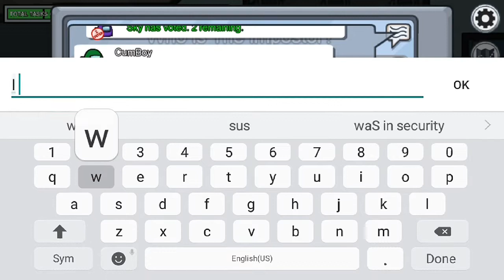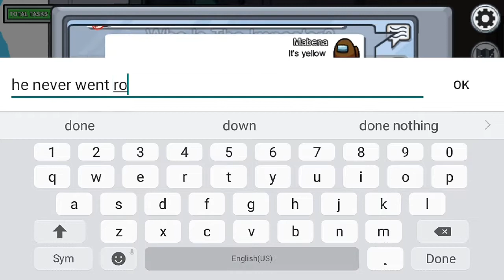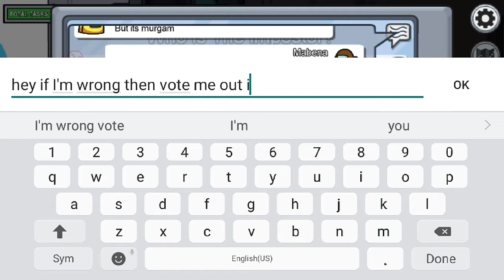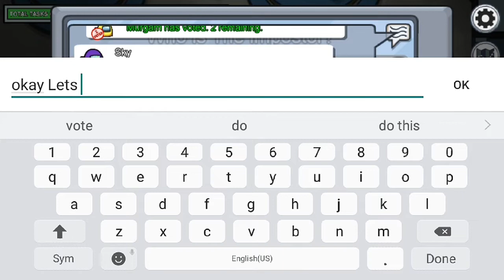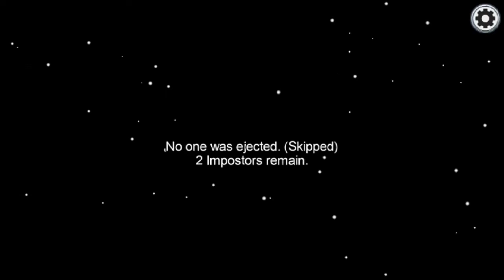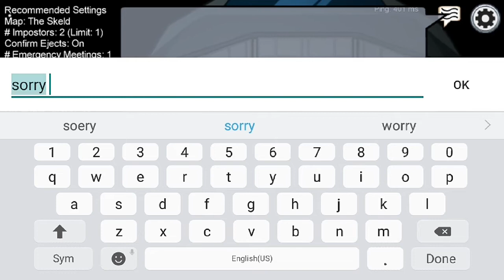Among Us: SHERIFF MABENA👮 is on the scene - (Crew mate or IMPOSTER👺)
Yo guys next time I'll round up my boys to play amoung us with me . but if your interested,I've mad a discord sever for people who are interested in playing amoung us with me
plus stabbing the sub button and
 shooting the bell